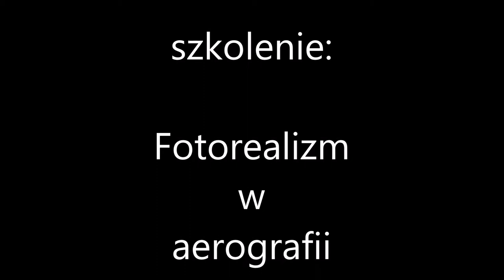Szkolenie:Fotorealizm w aerografii,Sławomir 12 13 08 2017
Dwa dni pod kątem fotorealizmu.
Z szarości w pełny kolor.